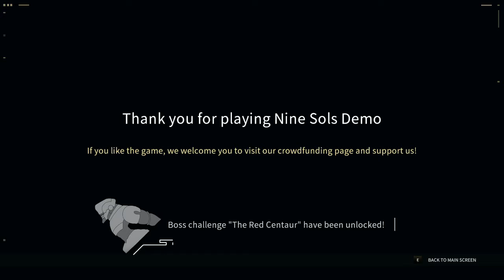Nine Sols Full Demo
The full demo of "Nine Sols" It's a very cool game and can't wait for the full release!